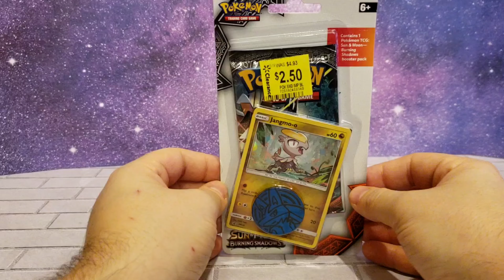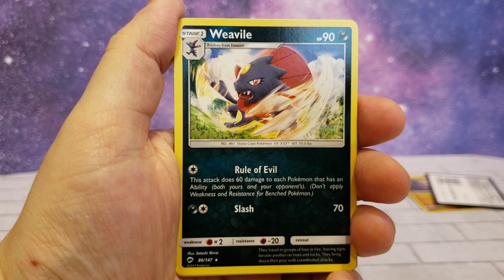Pokémon Sun and Moon: Burning Shadows Special Booster Pack Opening!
In this video I open a Pokémon Sun and Moon: Burning Shadows special booster pack!  Enjoy the throwback Pokémon music and awesome new cards in this one 😁.  Make sure you leave a 👍, comment your favorite Pokémon 👇 and sub up for more awesome geek content 🤘.